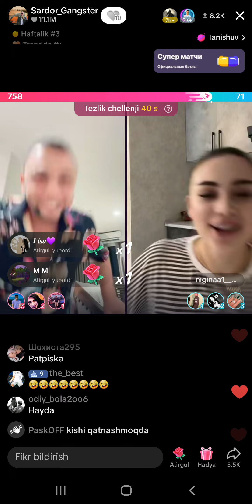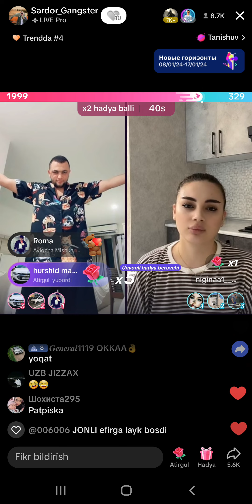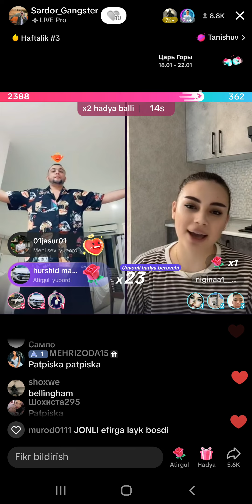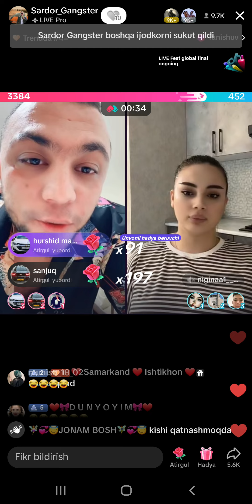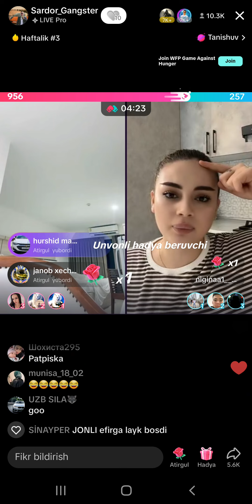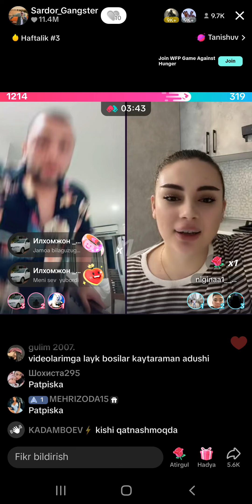SAROR VS NIGINA 🥶🥶sardor_gangster